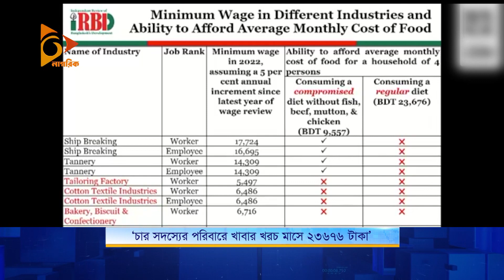‘চার সদস্যের পরিবারে খাবার খরচ মাসে ২৩৬৭৬ টাকা’ | CPD | Nagorik TV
‘চার সদস্যের পরিবারে খাবার খরচ মাসে ২৩৬৭৬ টাকা’